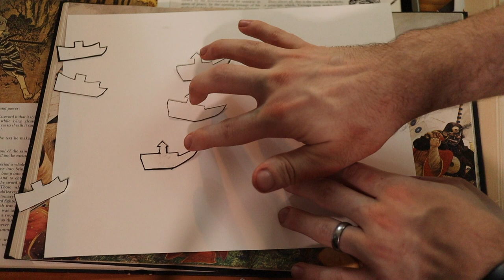Battle Of Chilcheollyang - The Imjin War - Episode 46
One of the most infamous battles of the Imjin War. In this episode I'll cover the actions made by the new Korean Supreme Naval Commander Won Gyun, as well as the skillful trickery that the Japanese employed.

About Japan at War:
Japan at War covers the conflicts of ancient Japan, battle by battle, and strives to give you the most detailed information of these wars in our weekly series. I will also be giving special episodes dealing with certain figures in history, weaponry, and much more.